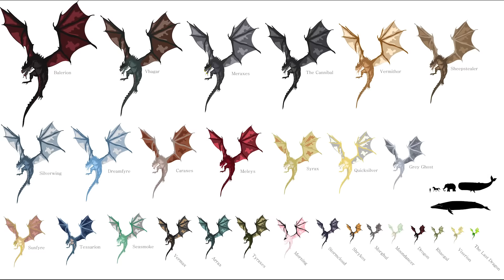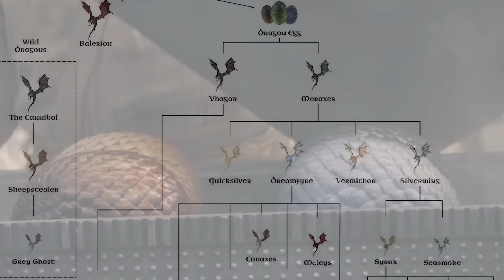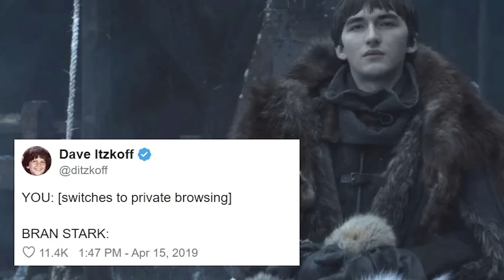House Of The Dragon Season 2 Episode 2 Trailer: War Begins Breakdown & Game Of Thrones Easter Eggs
House Of The Dragon Season 2 Episode 2 Trailer. Dance Of The Dragons War Begins, Jacaerys and Rhaenyra, Helaena Dragon Dreams, Helaena Sees Jon Snow and Daenerys & House Of The Dragon Season 2 Episode 2.

Covering House Of The Dragon Season 2 Episode 2 Trailer Breakdown and Game Of Thrones Easter Eggs. Trailer footage from Episode 3 and Episode 4. House of The Dragon Season 2 Episode 1 Ending Explained. New Characters, New Dragons. Blood and Cheese Aftermath Retaliation. House Of The Dragon Season 2 Episode 3. The Twins, House Frey Returns, The Riverlands, House Arryn, House Tully. Why the White Walkers return and what they're doing during the events of  House Of The Dragon. New Dragons Explained, new characters.

House Of The Dragon Season 2 Episode 4 Battle At Rook's Rest. House Of The Dragon Season 2 Episode 3 and Scenes from later episodes. Aemond Targaryen Scene Explained. New Dragonseeds Dragon Riders. New Dragons Explained. House Of The Dragon Season 2 Release Date and Episodes. Lucerys vs Aemond and Vhagar. Rhaenyra Daemon Revenge. and House Of The Dragon Season 3 Episodes.

Daemon Rhaenyra and House Stark Winterfell, other houses of westeros. Vermithor, Arrax Lucerys Dragon, Moondancer Baela, Rhaena Morning, Aegon II Sunfyre, Helaena Targaryen Dreamfyre. Helaena Targaryen Dragon Dreams and how she tells the future. Aegon The Conqueror and Valyria Explained. Daemon Targaryen and Vermithor Explained. Dance of The Dragons Trailer and A Song of Ice And Fire Book Easter Eggs. Jon Snow Daenerys Targaryen Family History and Lore

Lots more Marvel Trailers coming Avengers 5 Kang Dynasty Trailer, Avengers 6 Secret Wars Trailer, Thunderbolts Trailer, Captain America 4 Trailer, Deadpool and Wolverine Trailer and more Fantastic Four Teaser videos!

My FULL House Of The Dragon Season 2 Episode 2 video will post Sun!